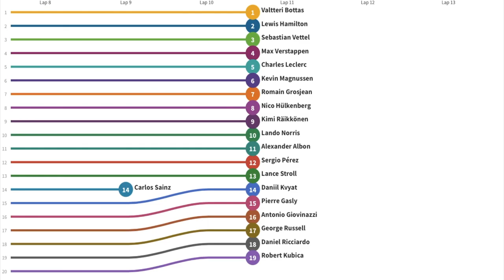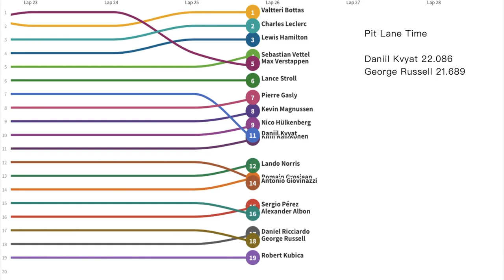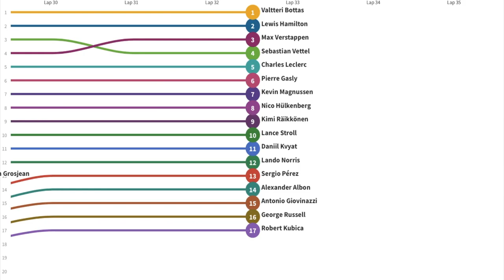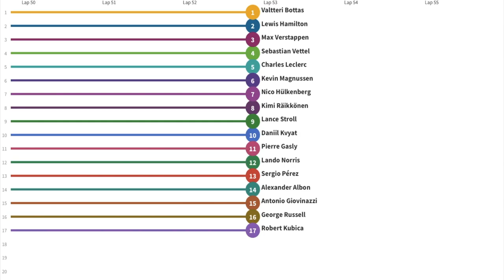2019 F1 Australian Grand Prix Line Racing | EnjoyF1.com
2019 Season Formula One World Championship Australian Grand Prix

4th win for Valtteri Bottas
88th win for Mercedes
1st Grand Prix for Racing Point
174th win for Mercedes as engine supplier
1st Grand Prix for BWT Mercedes